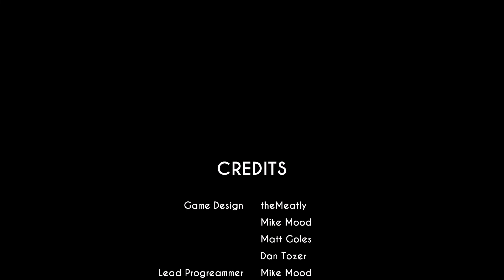Aidan plays Bendy and the Ink Machine Chapter 5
next uploads will be Minecraft clips until I get game series going